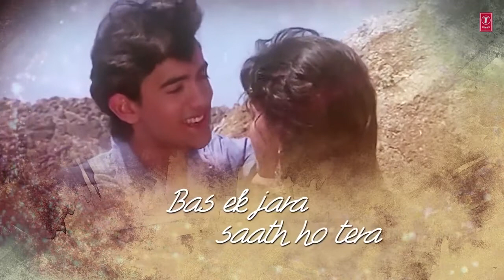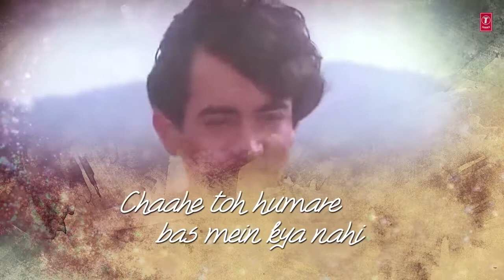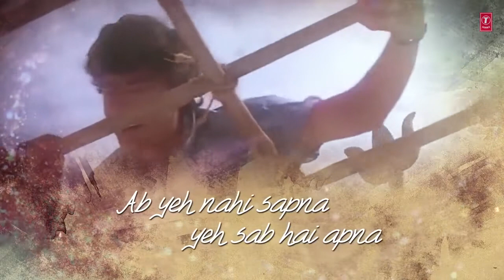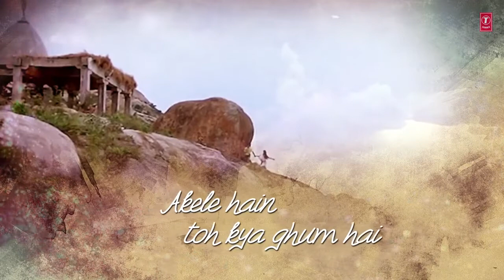Akele hain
Qayamt se Qayamt tak.